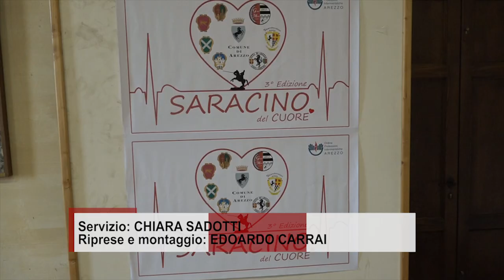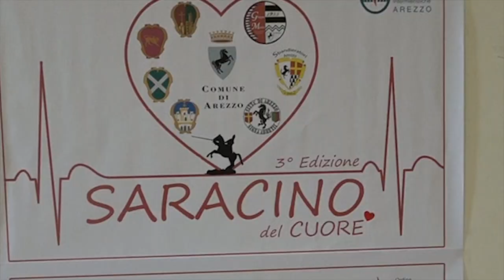Torneo di massaggio cardiaco e prevenzione: torna per la terza edizione "Saracino del cuore"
Sabato 10 dicembre alle ore 16.00, nella cornice del Teatro Vasariano, torna per la terza edizione il “Saracino del Cuore”, l’evento organizzato dall’ordine delle professioni infermieristiche di Arezzo presieduto da Giovanni Grasso con il patrocinio del Comune di Arezzo, che vedrà la sua giornata conclusiva con i rappresentanti del mondo giostresco, quartieri e associazioni, pronti a sfidarsi in un torneo di massaggio cardiaco. L’evento metterà in palio per i vincitori il “Cuore d’oro”, il trofeo realizzato e donato dall’azienda Semar di Gabriele Veneri su bozzetto degli studenti dell’Isis Margaritone Vasari e due defibrillatori da collocare nel centro cittadino contribuendo a rendere Arezzo, già tra le province più cardioprotette d’Italia, ancora più sicura. Con questi due nuovi defibrillatori sono sei, in totale, quelli installati nel centro città grazie al progetto Saracino del Cuore.